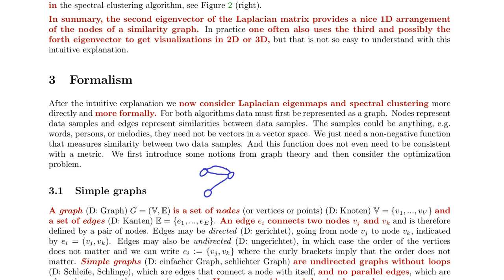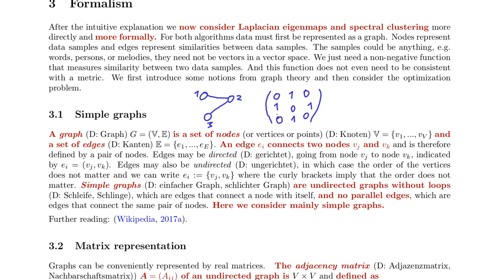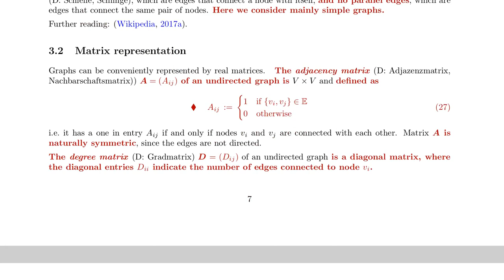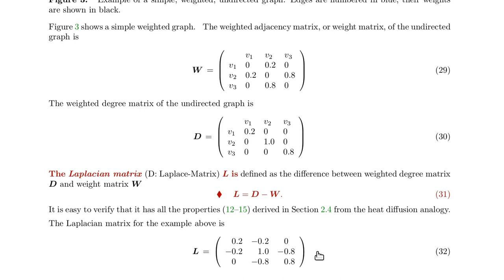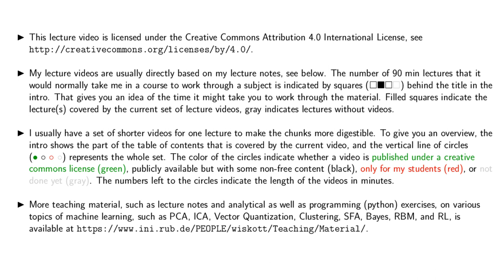LM 3-3.2 - Laplacian Matrix (5 min)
Lecture Videos on The Laplacian Matrix

Prof. Laurenz Wiskott
Institut für Neuroinformatik
Ruhr-Universität Bochum, Germany, EU

Many problems in machine learning can be expressed by means of a graph with nodes
representing training samples and edges representing the relationship between samples in
terms of similarity, temporal proximity, or label information. Graphs can in turn be
represented by matrices. A special example is the Laplacian matrix, which allows us to
assign each node a value that varies only little between strongly connected nodes and
more between distant nodes. Such an assignment can be used to extract a useful feature
representation, find a good embedding of data in a low dimensional space, or perform
clustering on the original samples. In the following we first introduce the Laplacian
matrix and then present a small number of algorithms designed around it.

1 Introduction
2 Intuition
2.1 Heat diffusion analogy of the Laplacian eigenmaps
2.3 Heat diffusion equation for connected heat reservoirs
3 Formalism
3.1 Simple graphs
3.6 Random walk normalized Laplacian matrix
4 Algorithms
4.2 Laplacian eigenmaps (LEM)
4.2.1 Motivation
4.2.2 Objective
4.2.3 Algorithm
4.3 Locality preserving projections (LPP)
4.3.1 Linear LPP
4.3.2 Sample application
4.4 Spectral clustering
4.4.1 Objective
4.4.2 Algorithm
4.4.3 Sample application